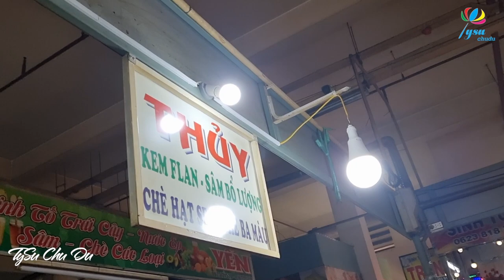70 Ngàn Ăn Được Bao Nhiêu Món Ăn Chợ Lớn Phan Thiết 2022 | Đi Chợ Ăn Sáng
70 Ngàn Ăn Được Bao Nhiêu Món Ăn Chợ Lớn Phan Thiết 2022 | Đi Chợ Ăn Sáng

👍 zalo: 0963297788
Trân trọng cảm ơn cô chú anh chị và các bạn đã xem clip 70 Ngàn Ăn Được Bao Nhiêu Món Ăn Chợ Lớn Phan Thiết 2022 | Đi Chợ Ăn Sáng